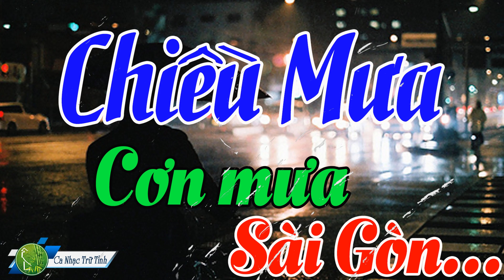Tình Khúc Chiều Mưa Hải Ngoại Sôi Động Hay Nhất - Liên Khúc Chiều Mưa Cực Hay Làm Cả Xóm Say Mê